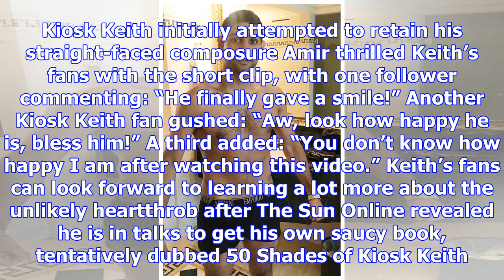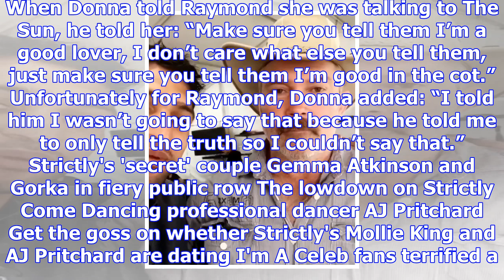I’m a celeb’s kiosk keith smiles for the very first time as amir khan boasts he even got him to spe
I’m a celeb’s kiosk keith smiles for the very first time as amir khan boasts he even got him to speak
KIOSK Keith has become an internet sensation for his mysterious silent appearances on I’m A Celebrit...